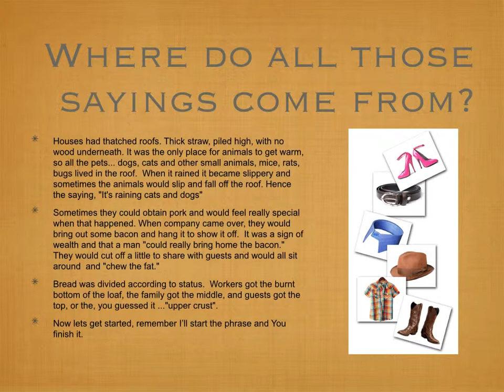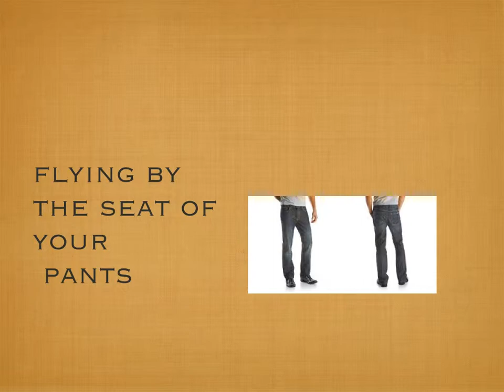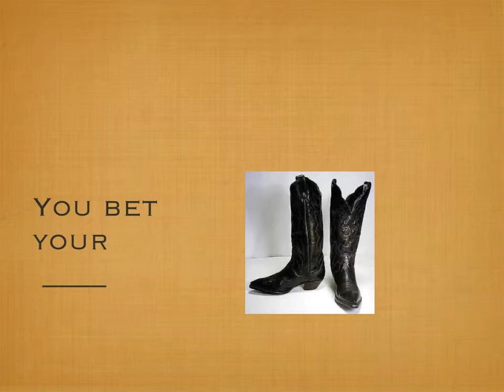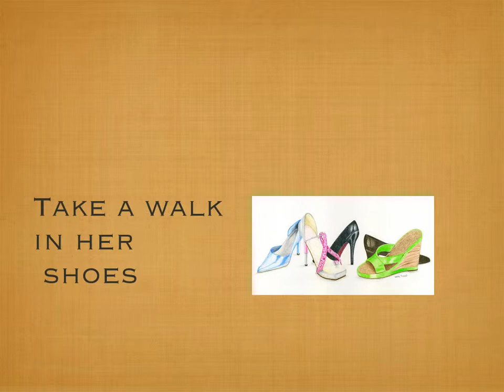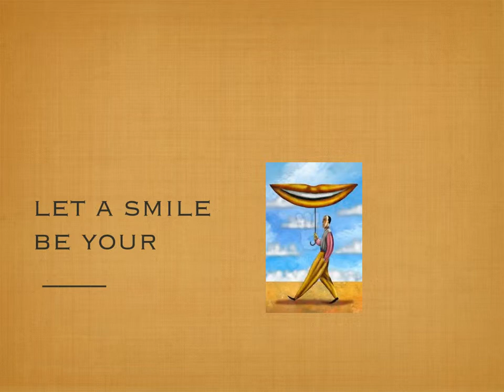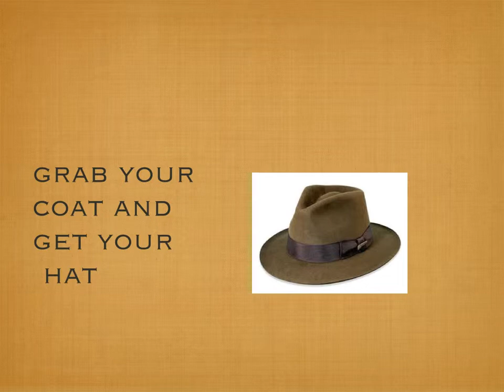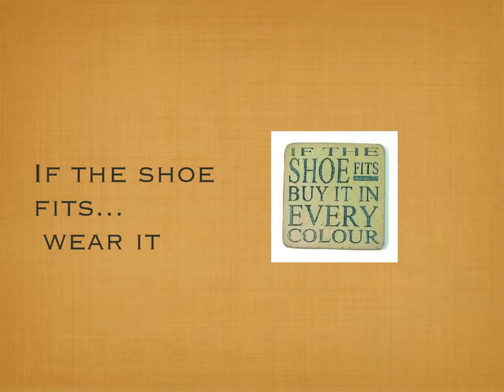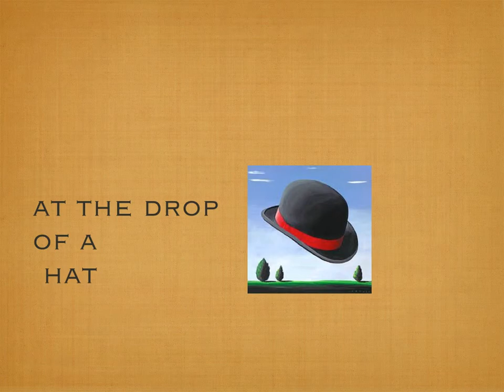Finish that Fashion Phrase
Interactive program to access long term memory and encourage socialization.